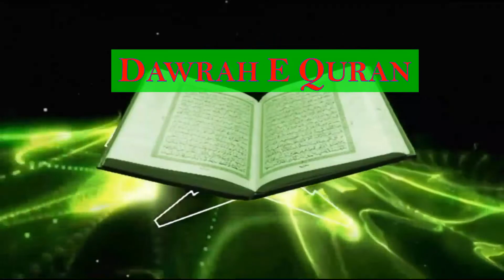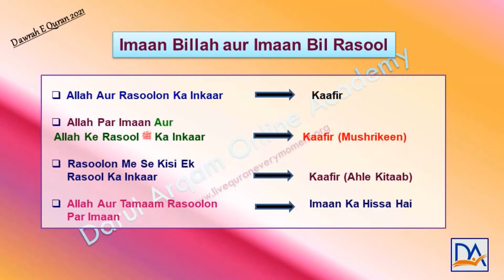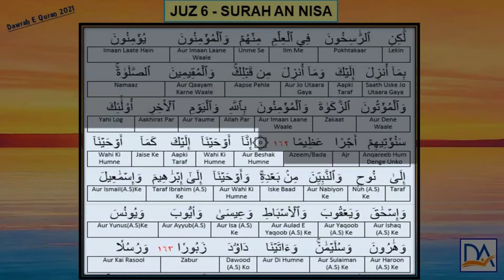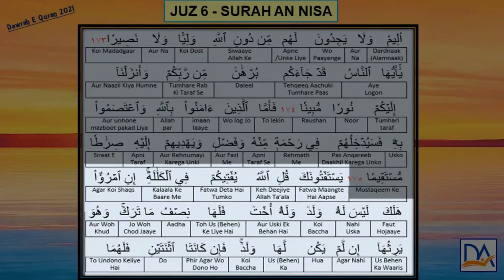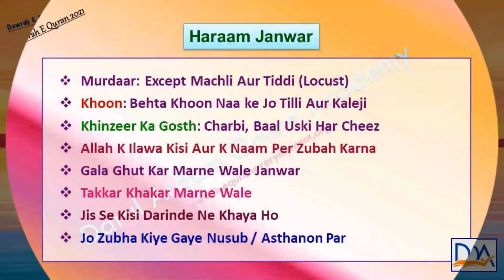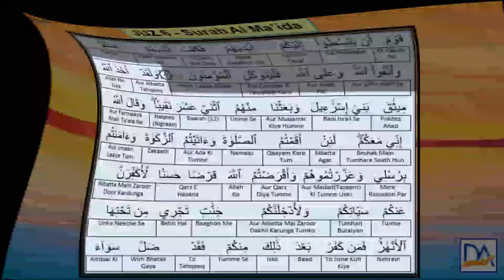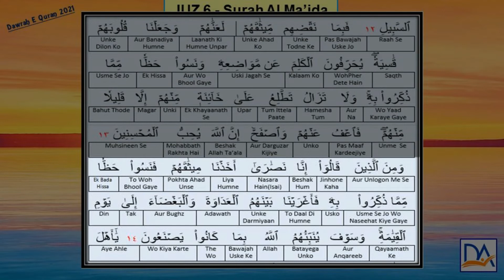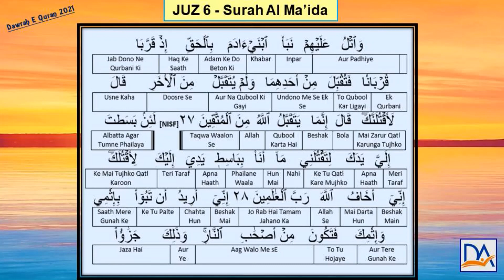DQ 2021 JUZ 6 Part 1